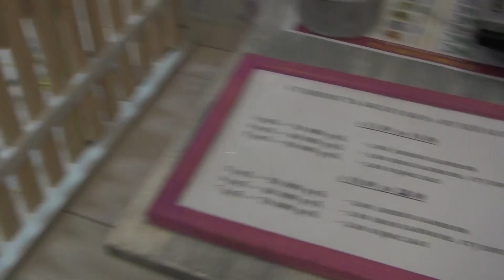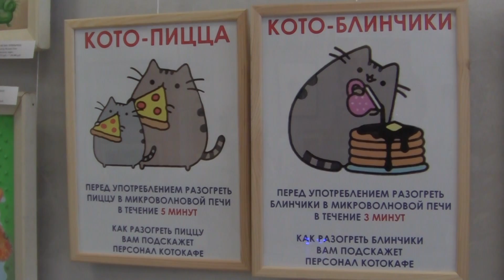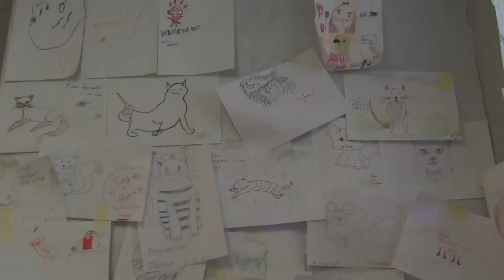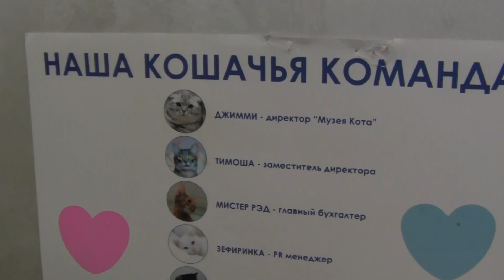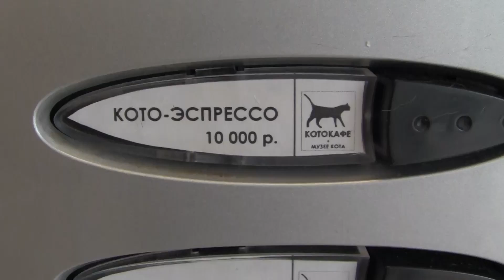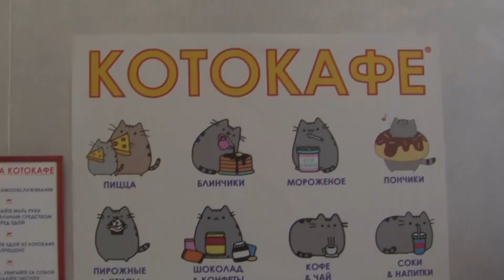Минск музей кота и котокафе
Если вы хотите, то можете поучаствовать в развитии канала.
Внимание! Это атмосферное замечательное место теперь переехало по другому адресу.
 Музей кота и котокафе в Минске - отличное место для посещения его с детьми, да и взрослым доставит не мало радости. Кроме живого общения с четвероногими хозяевами здесь представлена фотоэкспозиция и выставка художественных работ на кошачью тематику, уютное кафе и многое другое. Я просидел здесь чуть ли не полдня и всем кошатникам рекомендую посетить это чудное местечко. Кошек много, ласковые))